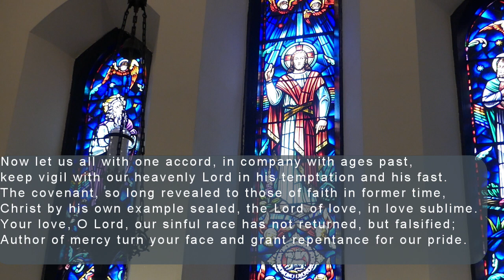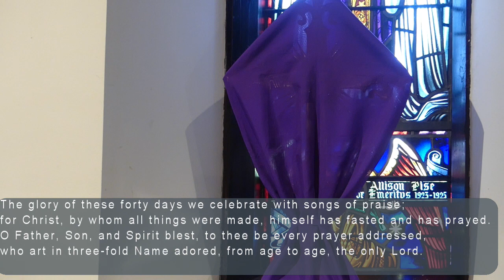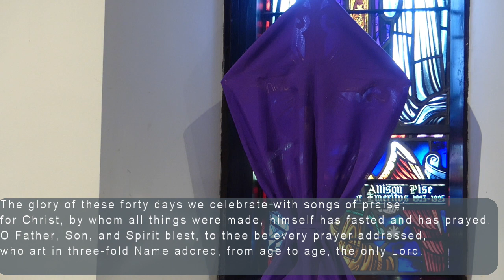The First Sunday in Lent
The Great Litany and Holy Eucharist Rite II